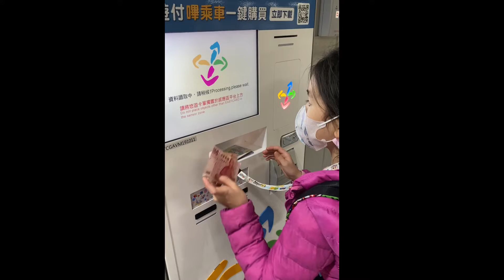CC姐妹 去士林夜市看台北花燈，結果撲空…Visiting Taipei Shilin Night Market …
We wanted to go to Shilin night market to check out the Taipei 2022 lantern festival this year. Ends up we were six days too late, but we still had fun eating at the night market and playing at Meilun Park! 原本要去看花燈，結果晚了六天，還是在士林夜市逛一逛，然後在美倫公園玩了一下！￼taipei